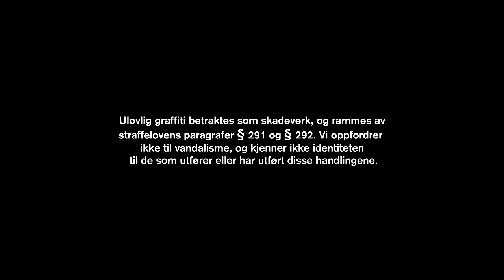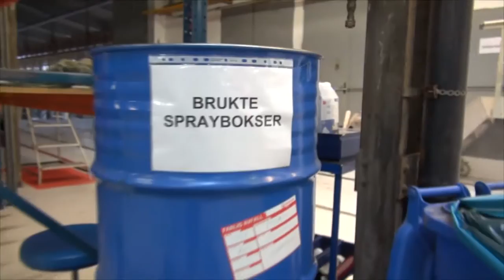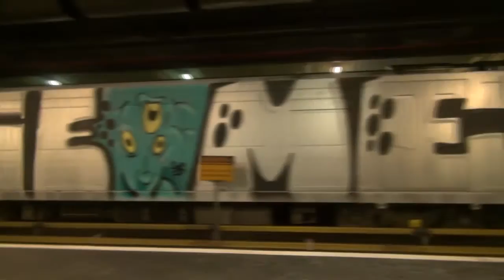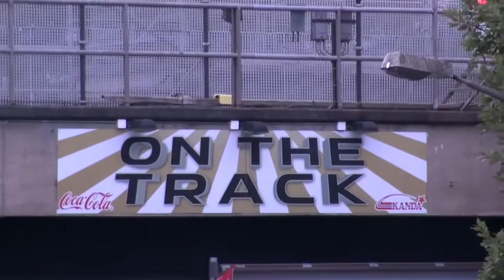Ha En Fin Dag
“Ha En Fin Dag is a full length feature presenting masses of adrenalin-filled action and rolling steel from the Norwegian capital Oslo. Documenting the scene over a period of two years (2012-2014) Boasting a great soundtrack, breath-taking subway missions galore, and a finale that will leave you speechless; Ha En Fin Dag is an absolute must-see for all steel addicts!”
* Duration: 76+ minutes, in 720-HD;
"Ulovlig graffiti betraktes som skadeverk (hærverk) og rammes av straffelovens paragrafer 291 og 292. Vi oppfordrer ikke til noen form for slik vandalisme!" - Newman Tarestyles 2015